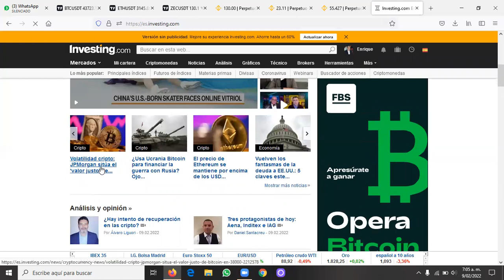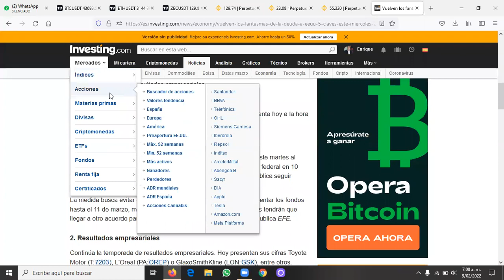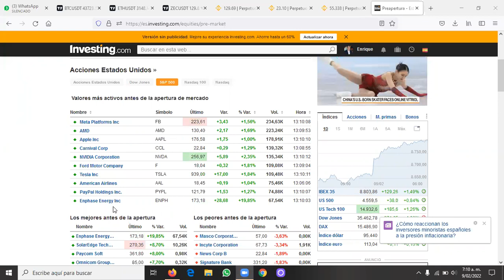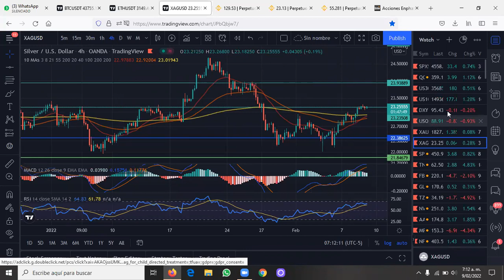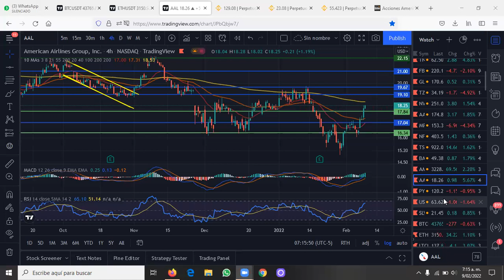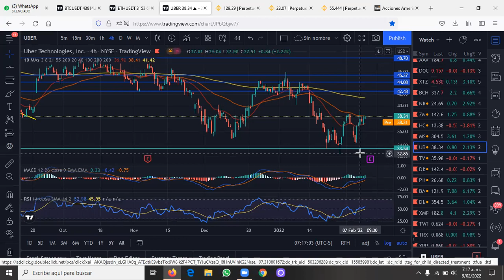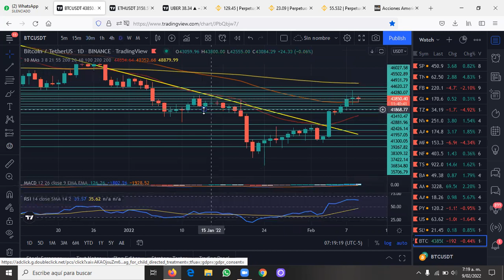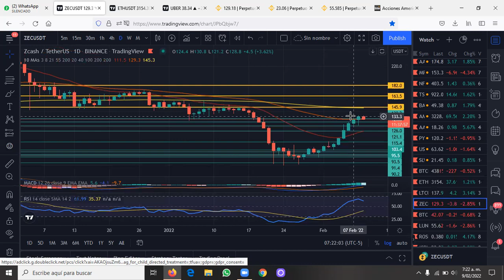☑️ 💹 ELIGE Y GENERA GANANCIAS 💵 💰 │ Dinero a manos llenas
En la Bolsa de Nueva York (NYSE) hay diversidad de activos en los que puedes invertir, solo es cuestión de que des seguimiento al de tu preferencia, realizar un buen análisis y prepararte a recibir ganancias constantes.

En este canal Caza inversiones; tendremos para ti estrategias, ideas, recursos, material didáctico recomendado. Sin embargo; el contenido de este canal no garantizan obtener los mismos resultados mostrados para todos; es un punto de referencia de lo que puedes lograr siendo objetivo y disciplinado.

Invierte en acciones, Oro, Plata, Petróleo Y Criptomonedas.

Gana con Amazon, tesla, Twitter, Facebook, American Airlines, Netflix entre otras.
Solo necesitas celular, Tablet, pc o laptop conectado a internet desde cualquier parte en donde te encuentres.
Formamos personas con mente de éxito, con mente ganadora, con mente millonaria.

Genera ingresos desde la primera semana de operación.
Se parte de nuestro equipo de ganadores con la estrategia ganadora exclusiva de caza inversiones “*la entrada perfecta*”

Fanpage:
Caza Inversions:

Únete a Quantfury para android  o iphone  y ambos recibiremos una acción gratuita como AAPL o UBER, o cripto como BTC o ETH. ¡Opera a precios spot de los exchanges globales y de cripto en tiempo real y libre de comisiones!

Descarga Quantfury usa mi código de invitación: N69J42LB y como bono adicional de mi parte, recibirás una asesoría para aprender a usarla. Se requiere captura de pantalla.

Si quieres aprender a ganar dinero y ser rentable en la compraventa de acciones, criptomonedas y commodities suscríbete a mi curso “cazainversiones” con un fantástico descuento (menciona que lo viste en el Canal de YouTube “Caza inversiones”). Ganaras desde la primera semana de operación.